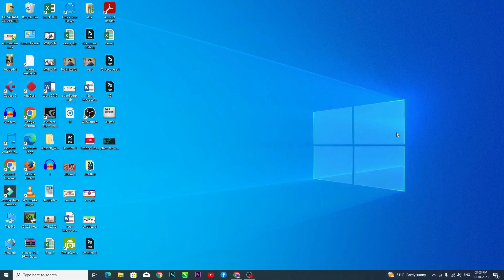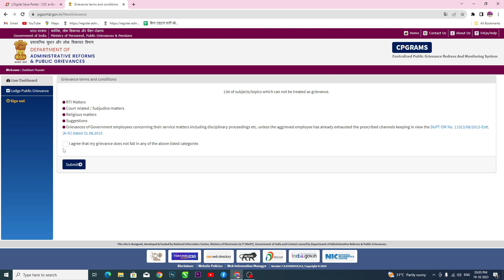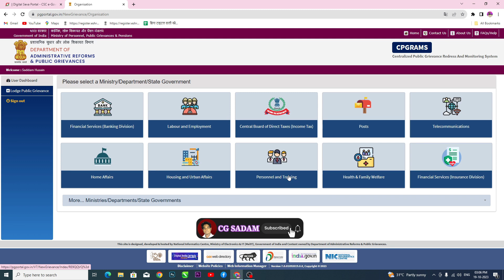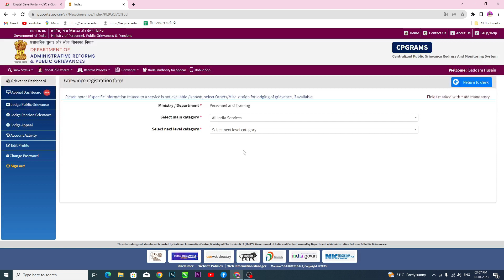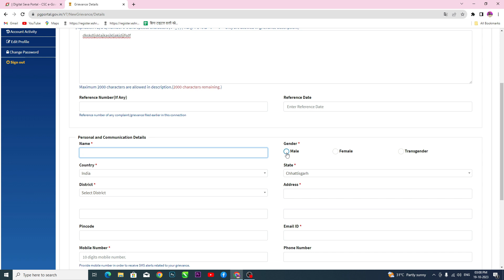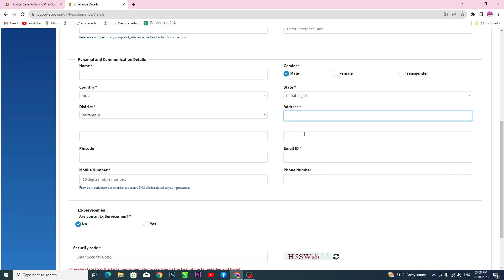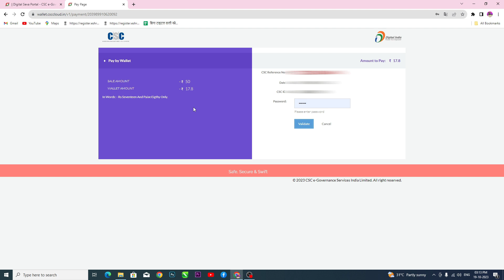cpgrams grievance portal || Cpgrams me complain kaise karen | cpgrams in hindi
cpgrams grievance portal || Cpgrams me complain kaise karen | cpgrams in hindi csc new update csc Cpgrams

Your Query
Cpgrams in Hindi
Cpgrams in csc
Cpgrams qya hai
Cpgrams me complan kaise karen
Cpgrams in csc full process
CG Saddam
cg sadam
cg sadam computer
csc update
csc vle